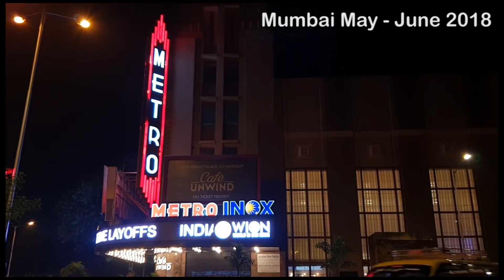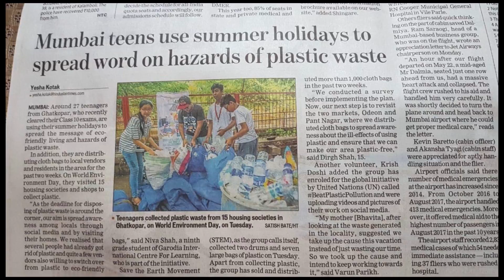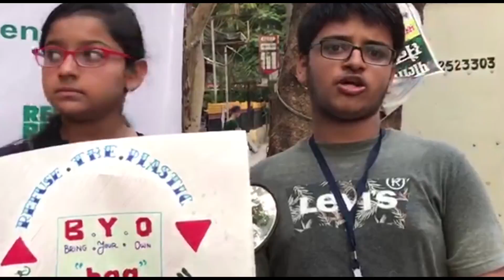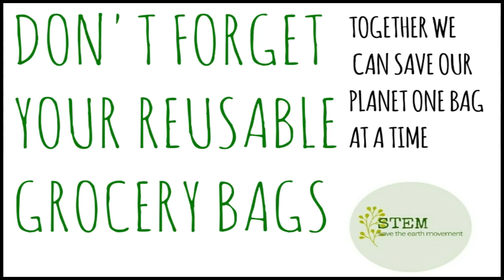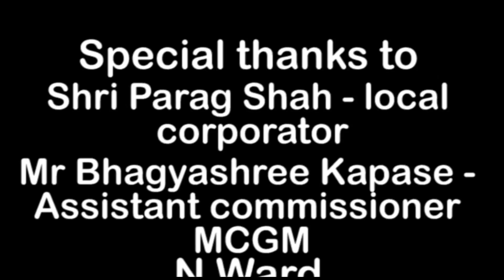STEM antiplastic with Divya Dutta, JD Majethia, Jai Bhanushali, Sahil Anand , RjMallishka and others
S.T.E.M 's antiplastic campaign.. a documentary